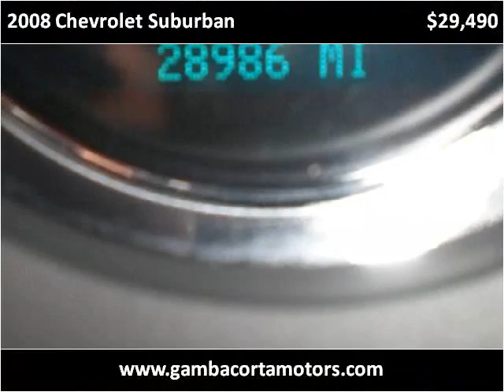2008 Chevrolet Suburban Used Cars New Castle DE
This 2008 Chevrolet Suburban is available from Gambacorta Motors.